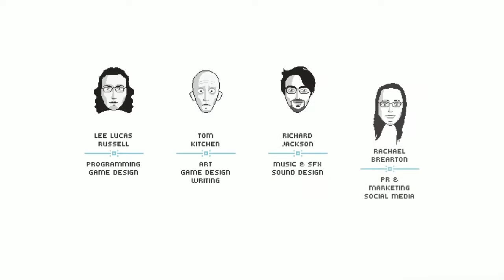Mandagon - EP 03 (Finale)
Mandagon is a short platform puzzle game with minimalistic controls and a lot of challenges! Inspired by Tibetan theology and philosophy, we live our lives to the fullest. Let's start a new adventure!

Note: ALT PLAY was provided a code in order to play Mandagon on the channel.